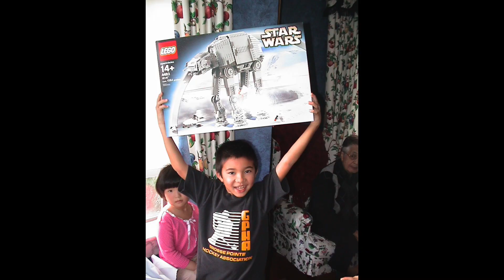Welcome to the Rob the Builder Channel